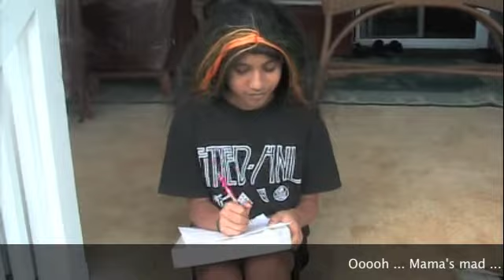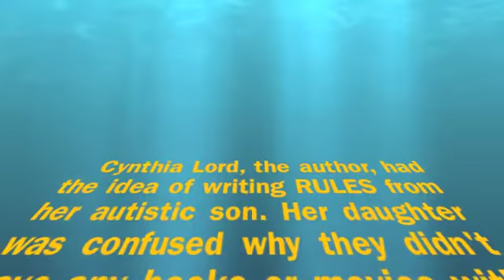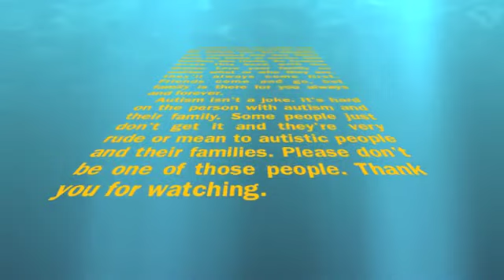RULES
RULES was a class novel at our school. Here's a preview of the story. Acted and directed by Jackson Wadsworth, Jason Wong, Nainoa Sanchez, and Kiki Lo.